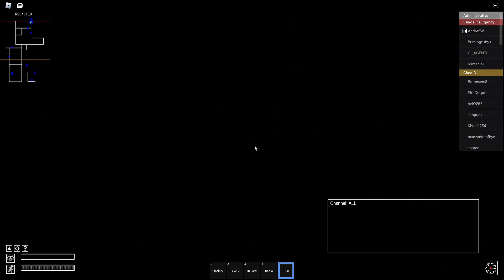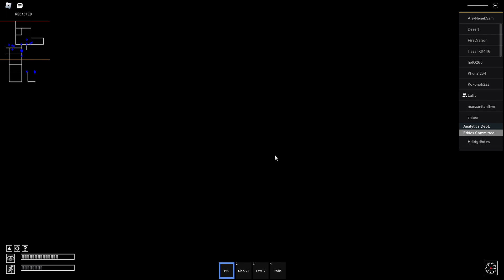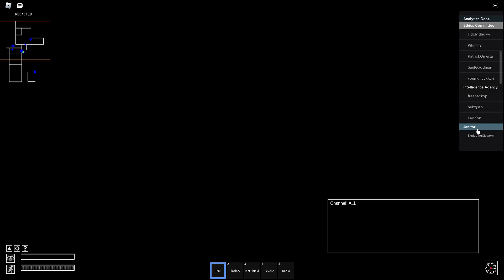Tactical Response OSD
Today you'll see how I just did not participate to the test, but I did record what I've done after the test has gone very bad. Just get comfortable and observe!

Oggi vedrete come non ho neanche partecipato al test, ma ho registrato cosa ho fatto dopo che il test è diventato un disastro. Mettetevi comodi e osservate!